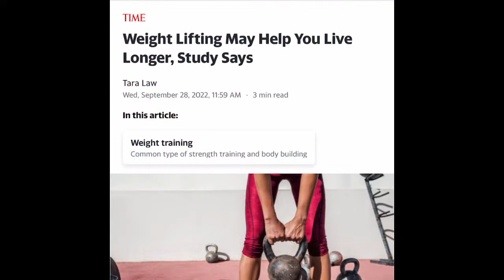Weight lifting to live longer and healthier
This news is desr to my heart and I am excited.

Jessica Gorzelitz is an assistant professor of health promotion at the University of Iowa and co-author#healthylifestylesupports  of the study has done this research .

I have always love to lift weight in my regukar day to day life.
tried gym and heavy weight few times, but mostly in my daily lives.

I think because my weight lifting, i have a athletic figure and it has helped to stay in shape even through my life.

I love to do garden worl carrying heavy plants, pots, carrying my children , house furnitures, carry heavy grocery.

Anytime I get chance, I carry heavy weight.